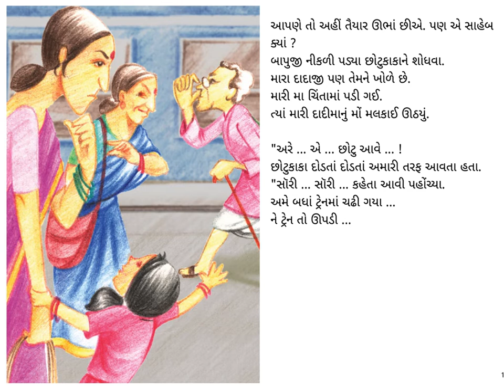Kakana Laganma Chalya (Going to a Wedding) - Gujarati -kids stories - Pratham Books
A small girl is describing the fun she had and her observations, when she is waiting for train on the railway station with her family. They all are set to go to another town for her uncle's wedding. Let's see through eyes what all she saw, enjoyed..

Original Story written by Rukmini Banerjee, translated into Gujarati by Veena Bhachech, Illustrated by Santosh Pujari and published by Pratham Books. Narrated by Asawari Doshi.